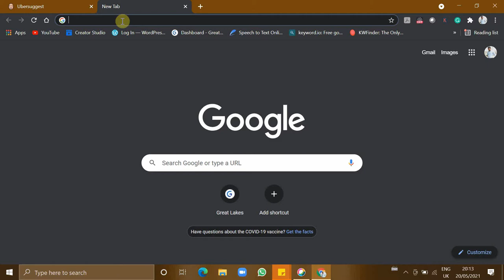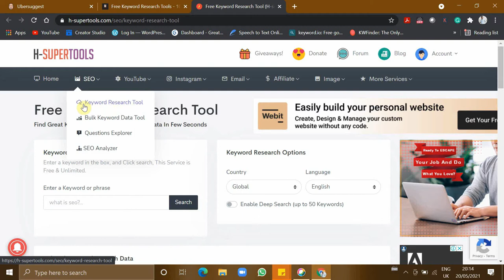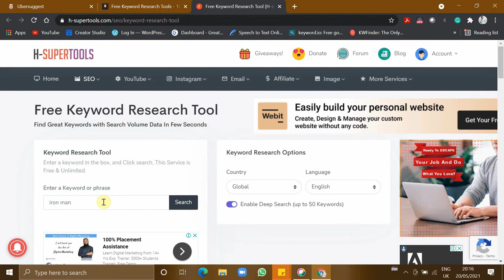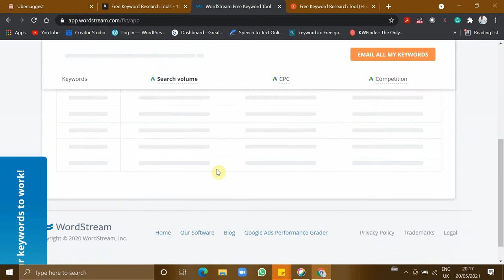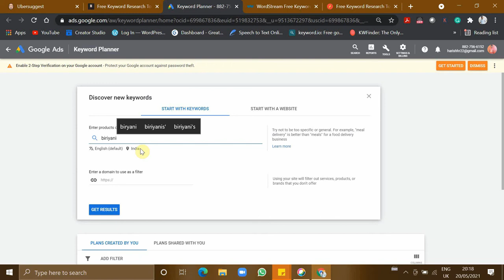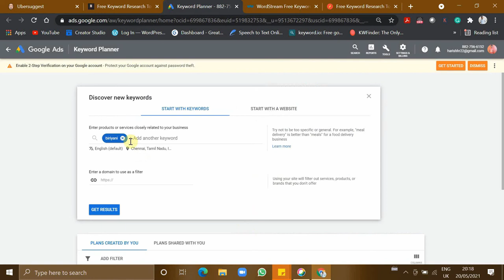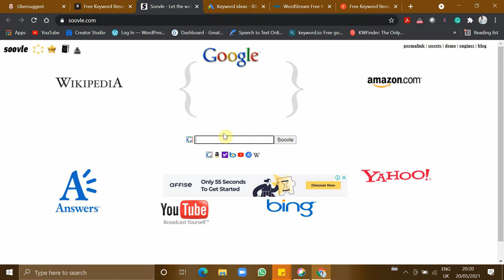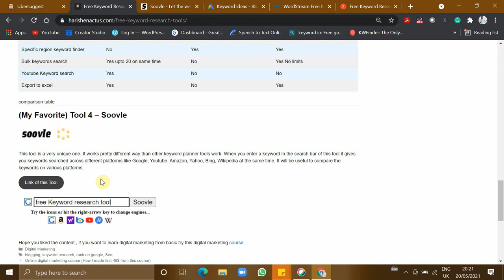Free keyword research tool 2022 | 100% Free keyword research tool for free keyword research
100% Free keyword research tool 2022 explained

(Tools are for Bloggers and also for Youtubers)

Many Keyword Research Tools charge you after a certain number of free searches are exceeded. The tools am going to suggest to you are free for unlimited searches. You can search as many Keywords as you want, they don’t charge you a single penny. Excited to Know about tools?

best free keyword research tool for blogger website seo 2021
best free keyword research tool for youtube videos 2021
best free keyword research tool for wordpress website 2021
best free website keyword tool
free website keyword research tool
website keyword tool tutorial
free website keyword tool tutorial
free website keyword tool
free keyword planning tool
free keyword research 2020
best free keyword research tool for 2019
keyword planner free tool
best free keyword research tool for blogging